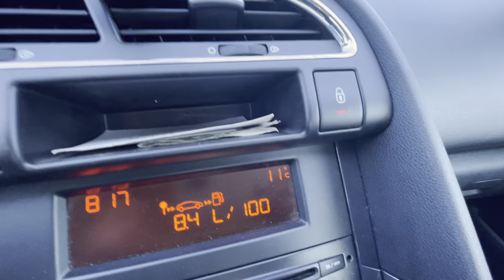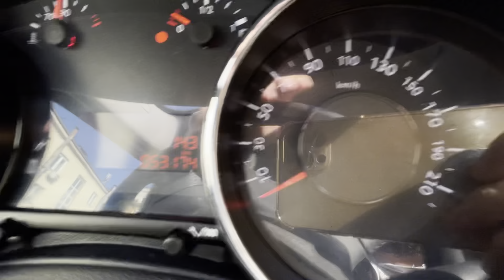Road ☀️💨 Russia summer 🌡+11 8:15 21.06.2023 Magnitogorsk city +